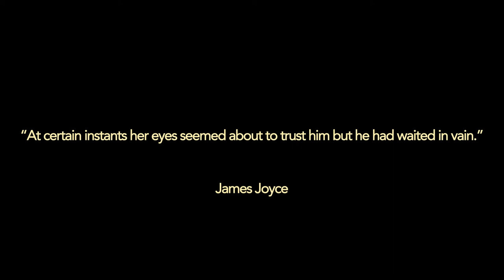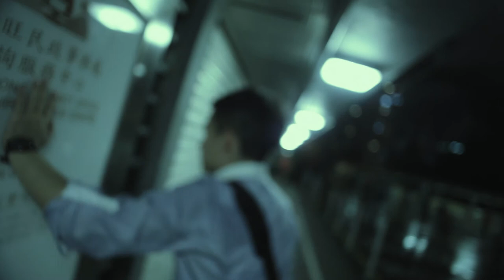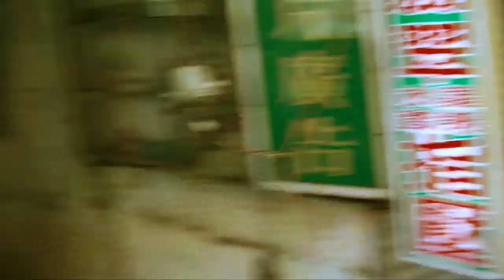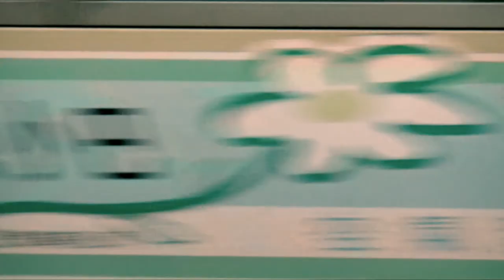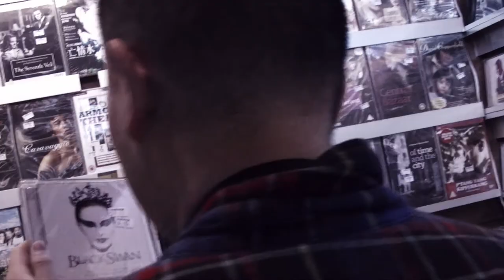黃愷傑主演－2013 香港本土微電影《再見我的...》2013 Hong Kong short film "Farewell, my..."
導演：郭漢芬
Directed by: Jeff Kwok

幾個迷失的人遊蕩在這座失落的都市裡，在尋找他們心中的快樂的過程中，他們彷彿察覺到身邊的很多東西正慢慢流走。

A few lost souls are wandering in the decaying city, searching for their joy in the bottom of their hearts; during such journey they gradually realize what they are losing.